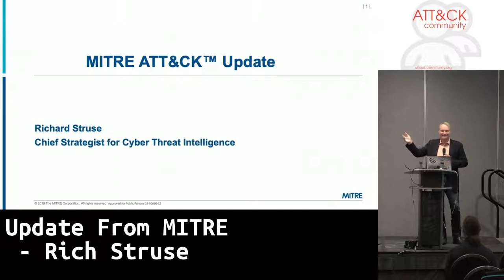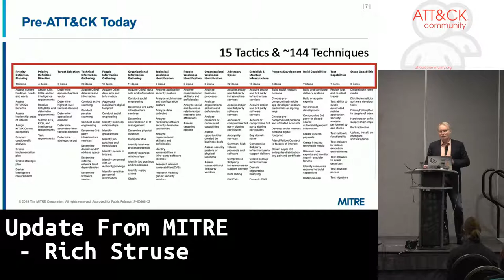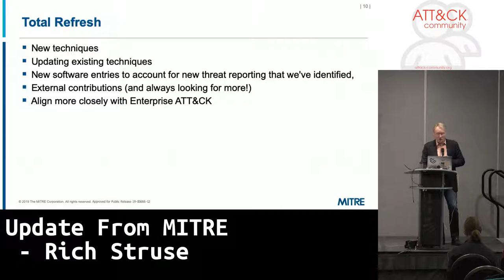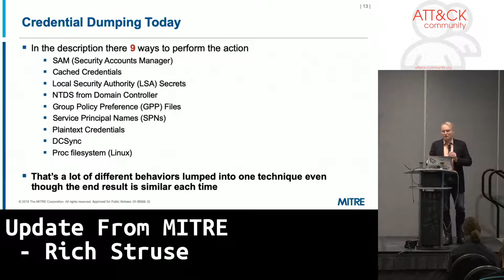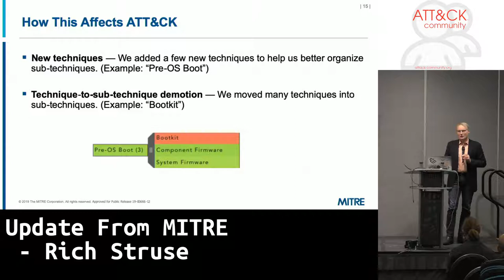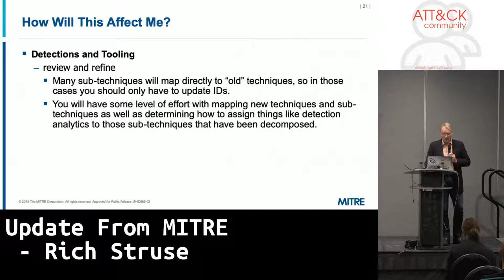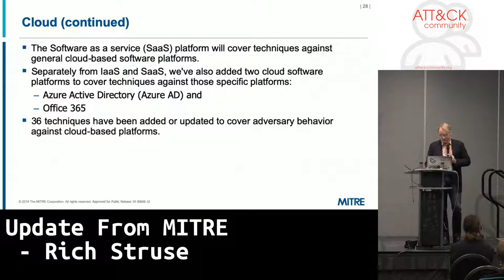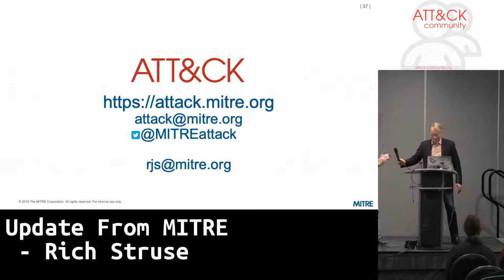Update From MITRE - Rich Struse